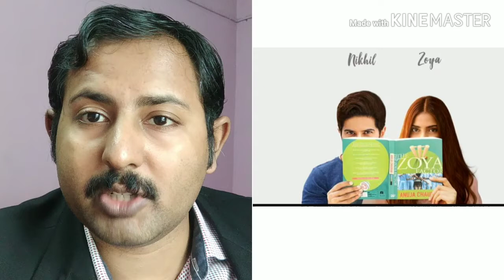Academy 23 : ENTERTAINMENT NEWS : EPISODE - 4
**Channel Description **
Welcome To ACADEMY 23 .
Video Editor : Kinemaster free version